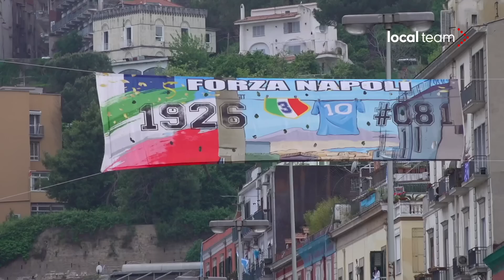Napoli, attesa incontenibile per lo scudetto: a Chiaia è già festa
Nei quartieri già la gioia e l'attesa in vista del match con la Salernitana è incontenibile. Qui siamo nel quartiere Chiaia, zona Torretta. E la festa è già iniziata.